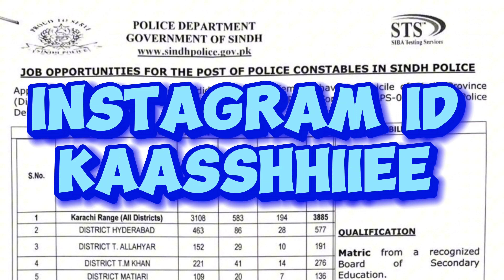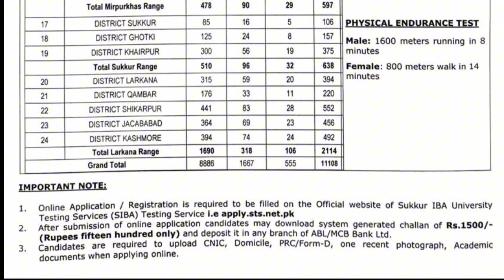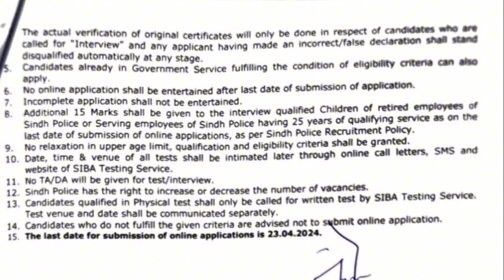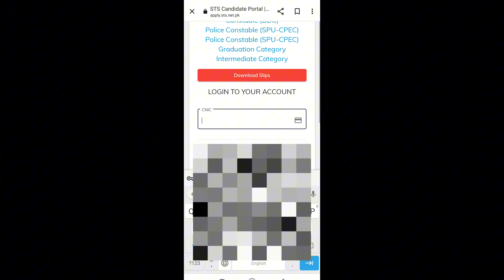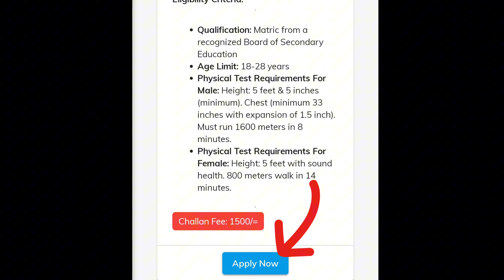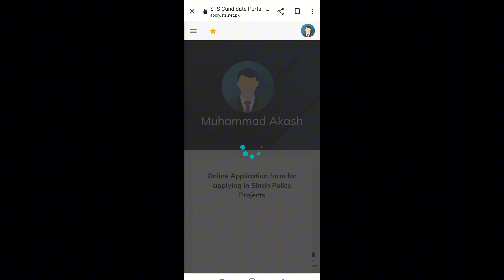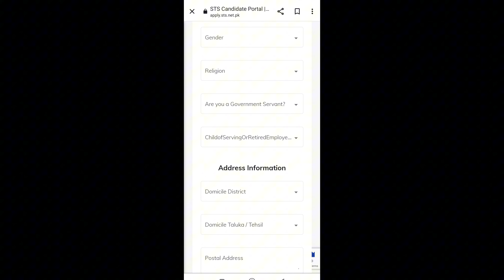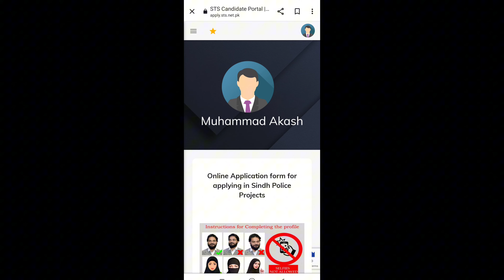How To Apply For Sindh Police - STS JOBS 2024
11168 Jobs Police Constable In Sindh
Apply Through STS IBA SUKKUR